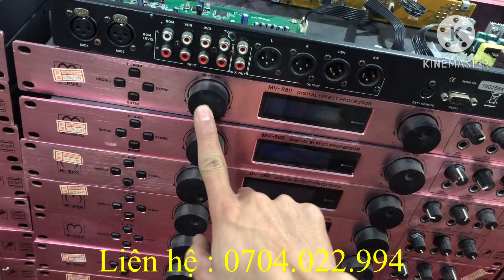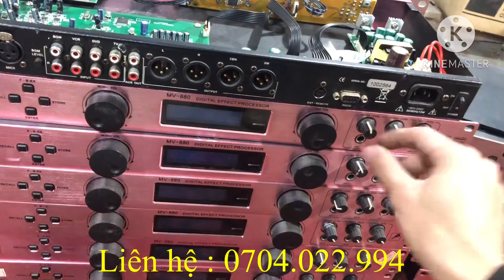20 con vang số cỏ,giá chỉ 1.2tr một chiếc,bác nào mới tập chơi vang số dùng dòng này ổn nhất !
20 con vang số cỏ,giá chỉ 1.2tr một chiếc,bác nào mới tập chơi vang số dùng dòng này ổn nhất !